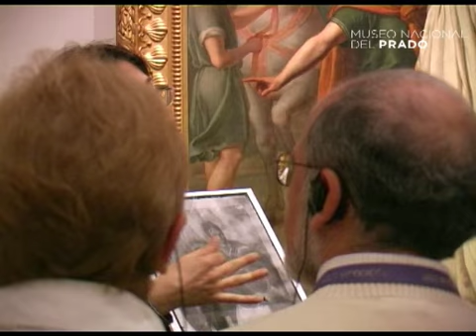Obra comentada: Coracero francés, de José de Madrazo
Comentarios de la restauradora de pintura del Museo Nacional del Prado, Lucía Martínez, durante la explicación de la obra Coracero francés de José de Madrazo.

Retrato virtualmente inédito de José de Madrazo, constituye, por su calidad y envergadura, uno de los más brillantes ejemplos de toda la producción del artista en este género, lo que explica que, tras su reciente descubrimiento y adquisición, se haya incorporado inmediatamente a la exposición de la Colección Permanente en las salas del Museo del Prado.

Se trata de una obra muy singular en la producción del patriarca de los Madrazo, que permite profundizar aún más en su ya reconocida valía como retratista de formación neoclásica, avisado de las modas y costumbres artísticas de su generación en toda Europa. Representa a un coracero francés, de cuerpo entero a tamaño natural, que se apoya en un árbol, ante un paisaje. Se mezclan así en el lienzo dos géneros –retrato y paisaje– lo que adelanta la recuperación de una tipología artística que no se popularizaría en el siglo XIX en España en realidad hasta casi dos décadas más tarde, cuando ya estaba en activo la siguiente generación de pintores de retratos, como Valentín Carderera y Rafael Tegeo.

Además, José de Madrazo adaptó aquí sus característicos modos artísticos a una costumbre militar bien asentada en Francia e Inglaterra en esos años, que ha dejado míticos ejemplos de pintores románticos como Gericault o el Barón Gros. Algunos oficiales de caballería se hacían retratar junto a su montura en medio de la naturaleza, empleando una tipología retratística que, sin perder la voluntad de sofisticar su imagen individual, recordaba las heroicas imágenes de grandes militares en el campo de batalla, que se pusieron de moda en pleno Neoclasicismo francés, y que se difundieron a principios del siglo XIX por todo el continente, al calor de la expansión de la cultura napoleónica.

Comments on the exhibition by the curator Leticia Ruiz.